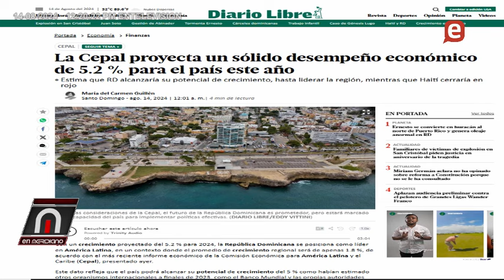Milagros evita destitucion de Deligne en OP, FP deplora maltrato a Danilo Severino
Cepal pronostica crecimiento 5.2%